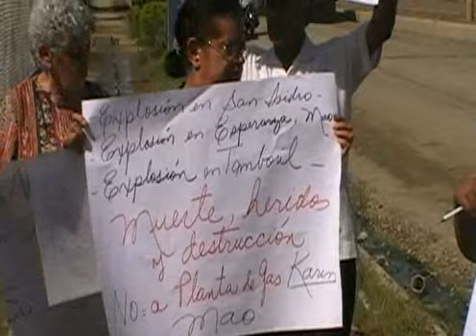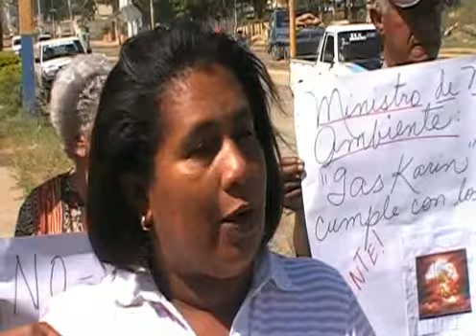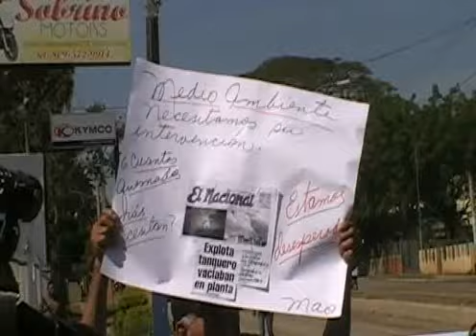Oposicion a envasadora de GLP en Mao.divx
Sigue la oposición al traslado a la avenida Benito Monción de Mao de la envasadora de Gas Karin por considerar que resulta peligroso para los moradores del lugar.